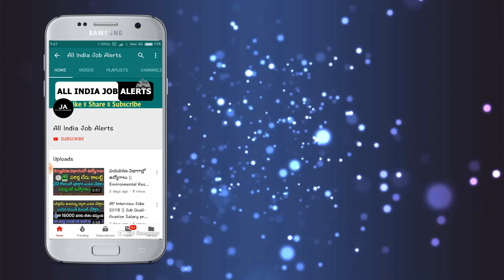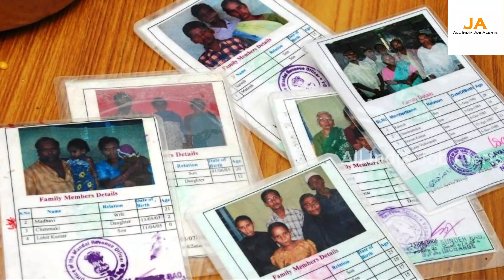ఆధార కార్డు ఉన్న ప్రతి ఒక్కరు మీకున్న పనులన్నీ వదిలేసి వెంటనే ఈ వీడియో చూడండి.! లేదంటే నష్టపోతారు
watch..మీదగ్గర ఆధార్ కార్డు ఉందా అయితే ఖాతాలోకి నేరుగా వస్తుంది 350000 ..వెంటనే తెలుసుకోండి || Modi News